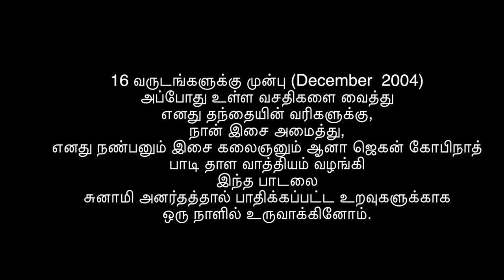Thamil Eelame Enna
Tsunami song
Lyrics: Rajadurai Jesuthasan
Singer: Jegan Gopinath
Tabla: Jegan Gopinath
Year: December 2004